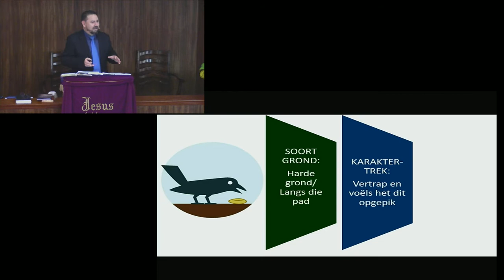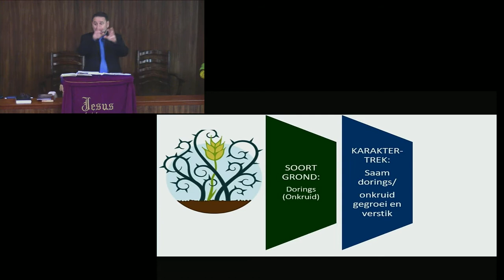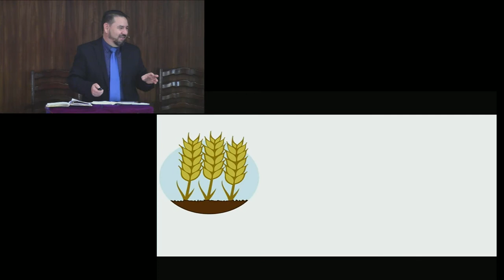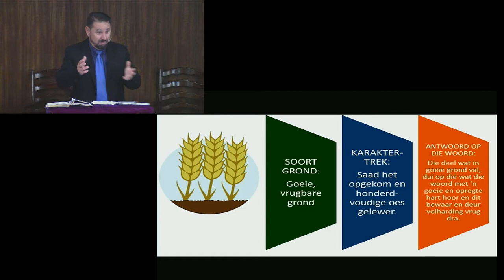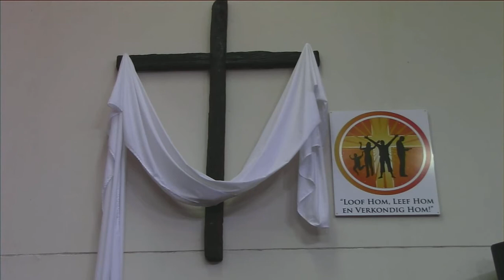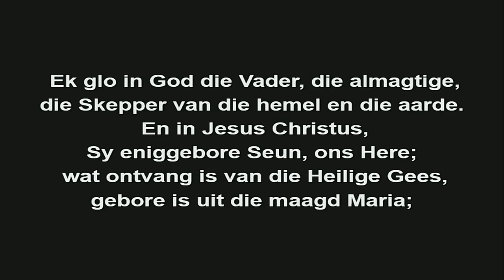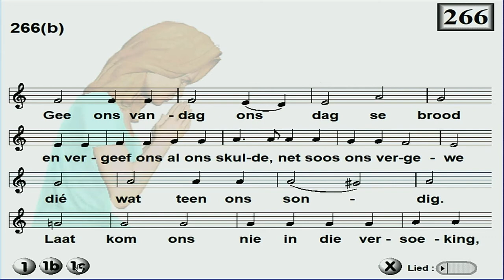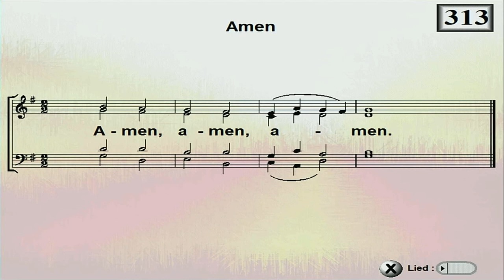Watter soort GROND is jy? (Erediens 8 November 2020)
Hierdie was ŉ uitdagende jaar. Miskien het jy hierdie jaar iets nuuts van jouself geleer of miskien het jy meer van God geleer. Hoe lyk die “grond” van jou lewe waar God as die saaier saai?